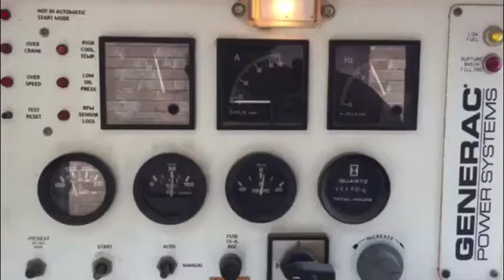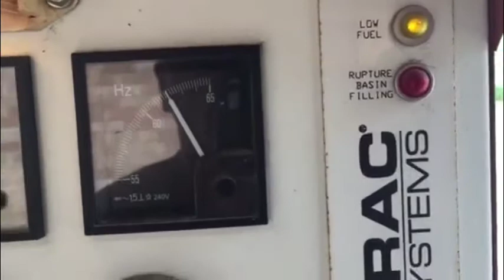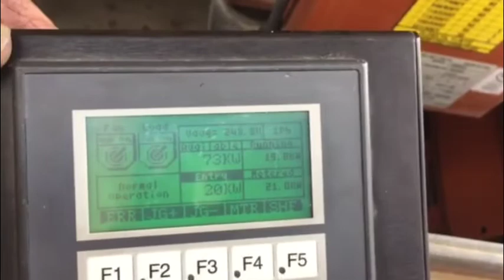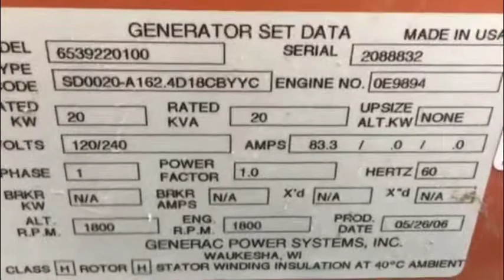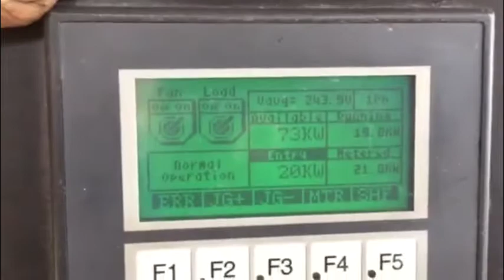2006 GENERAC 20 KW For Sale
History: This generator was used by a telecom company on a cell tower for standby power, it was regularly serviced and maintained.

Includes an automatic transfer switch.

Load Bank Tested! Please see video.

Please send the destination zip code for a shipping quote.